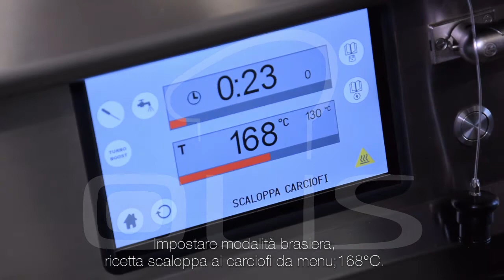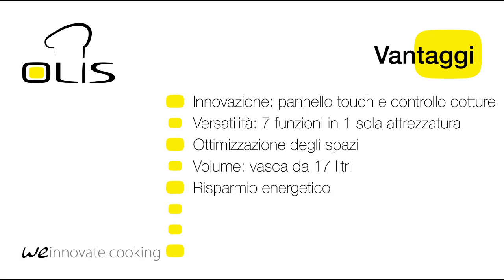Brasiera Multifunzione Fit-pan. cucinare una Scaloppa ai carciofi.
Compatta e multifunzionale, Fit pan è un autentico centrodicottura che cambierà il tuo modo di cucinare.
Una cucina tradizionale in 40 cm di spazio che permette quindi di ottimizzareglispazi in cucina.
Una sola attrezzatura per 7 funzioni 7 modalitàdicottura.
La modalità brasiera viene selezionata dal pannello touch screen che controlla la temperatura e la cottura.
La vaporiera e la griglia permettono di ottenere una cottura uniforme e sana. Una cucinaprofessionaletradizionale in 40 cm di spazio.
Compatta e multifunzionale, Fit pan è un autentico centro di cottura che cambierà il tuo modo di cucinare .
Una sola attrezzatura per cucinare in 7 modi diversi: CUOCIPASTA, BRASIERA, FRY-TOP, COTTURA LENTA, COTTURA AL VAPORE, BOLLITORE, BAGNOMARIA

T.G.C. s.a.s. - Tecnico Grandi Cucine
Sede legale e operativa: Via Kennedy 15 21040, Jerago con Orago (VA)